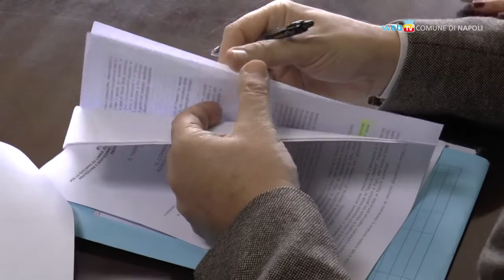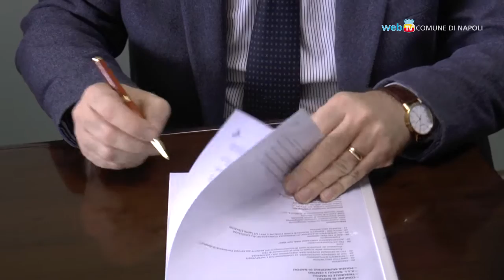Separazioni e Tso, il Comune sigla accordi con Asl e Tribunale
Sottoscritti due protocolli tra Comune, Asl Napoli 1 e Tribunale sul trattamento sanitario obbligatorio e in materia di interventi a sostegno di famiglie e minori coinvolti in separazioni conflittuali.